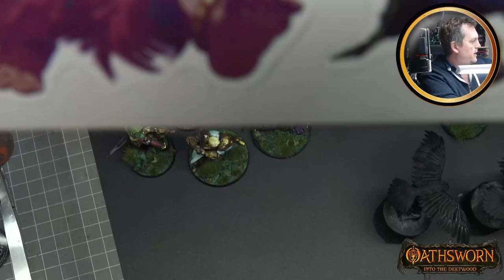Warden - Full Paint (No Commentary)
Welcome to the Warden full paint for my Oathsworn series.

Rather than a whole paintjob, I instead have focused on specific topics for each model in the series.  But for those who want the whole thing, here is the start to finish!  In some cases these full paints are taken straight from my live stream over on Twitch, in others its been done off stream.   As a result, there is no commentary!

Oathsworn: Into the Deepwood by Shadowborne Games. Logo used with permission.
Painting Oathsworn Intro created by Jeremy from @Adventures in Creative Software.